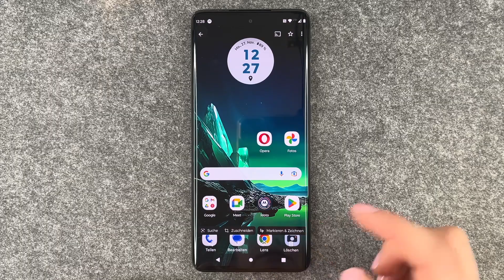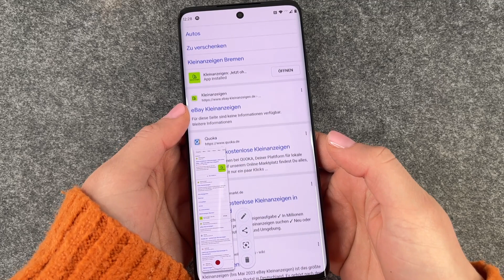Motorola Edge 40 Neo Screenshot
In diesem Video dreht sich alles um das Thema Screenshot erstellen beim Motorola Edge 40 Neo und wir zeigen Euch hier, wie es geht. Beim Edge 40 Neo können wir über eine einfache Tastenkombination einen Screenshot erstellen, sowie durch das Auflegen von drei Fingern. Mit dem erstellten Screenshot können wir natürlich auch einiges anstellen und obendrein gibt es ja auch noch die Funktion des Scrolling Screenshot. Wir zeigen Euch hier alles um das Thema Bildschirmfoto beim Edge 40 Neo von Motorola. Viel Spaß dabei.